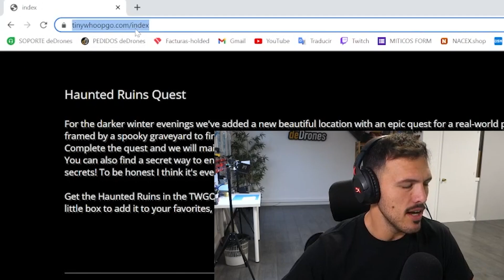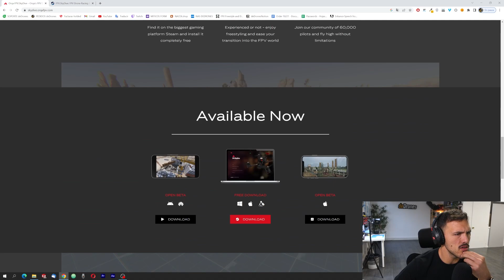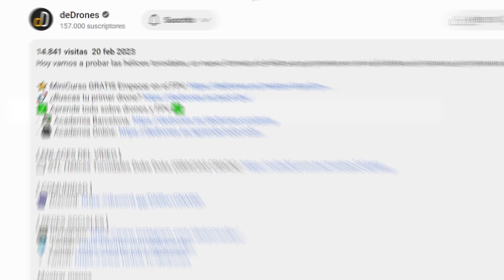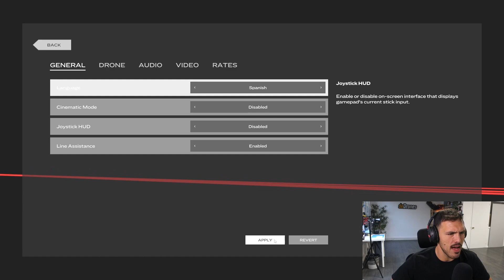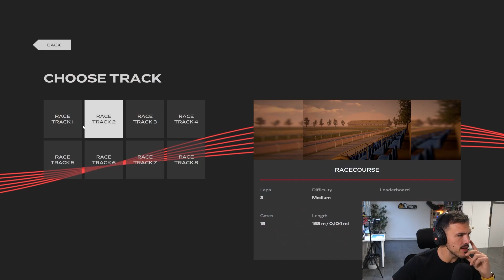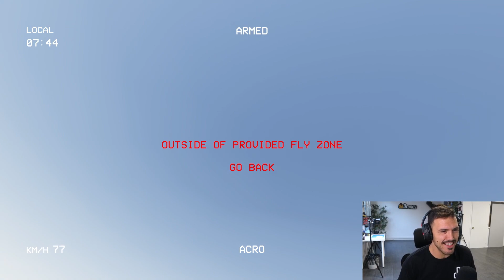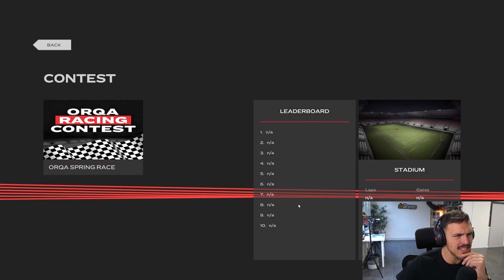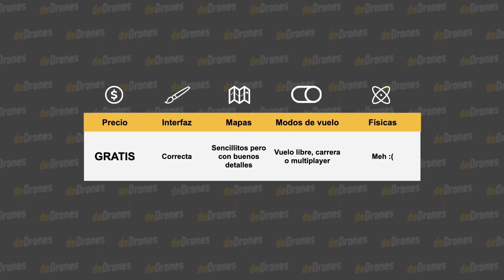El MEJOR Simulador FPV Calidad/Precio | Orqa SkyDive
✅ Aprende todo sobre drones y FPV ✅

[ BUSINESS ]
📨 Email para asuntos comerciales/negocios: business @ dedrones.es